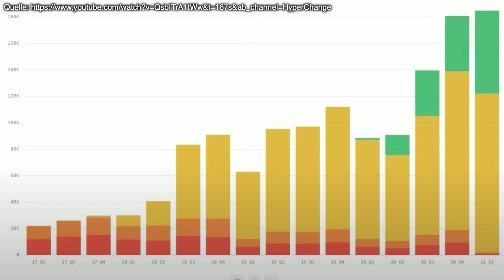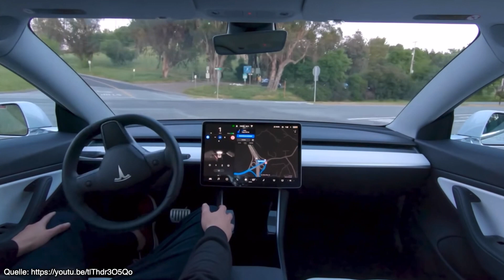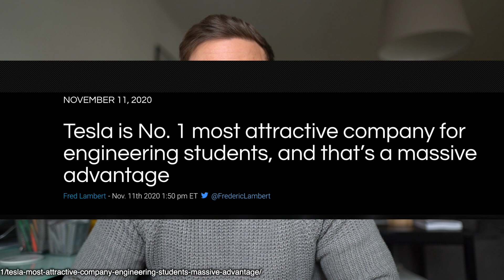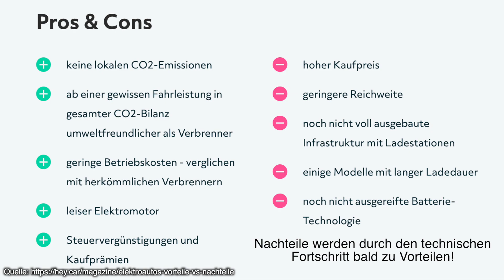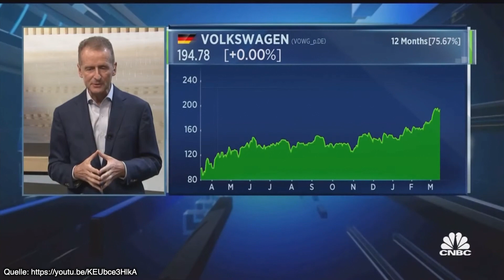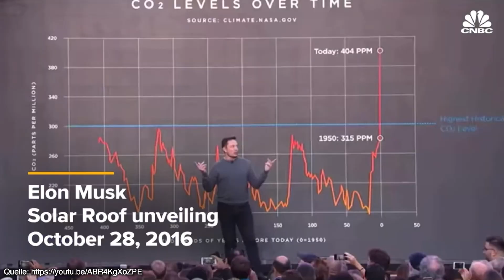Warum ich All-In Tesla bin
Werbung | Hier handle ich alle Kryprowährungen am Kostengünstigsten:
(Binance)

Hier könnt ihr Aktien kaufen und bekommt 15€ auf Nacken!
(Trade Republic)